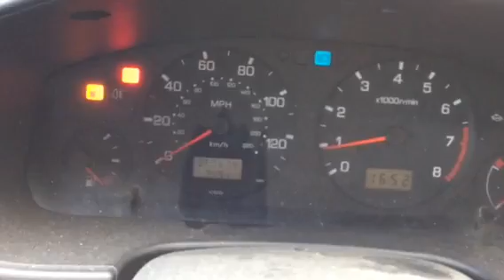T2571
Nissan Primera